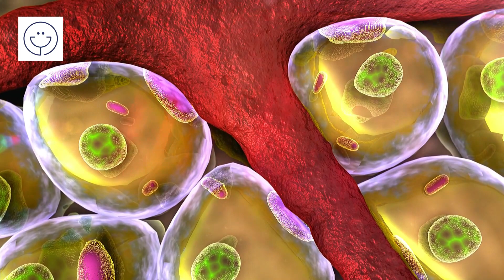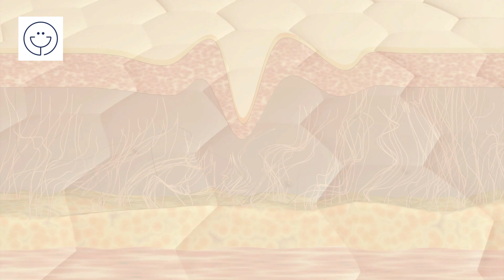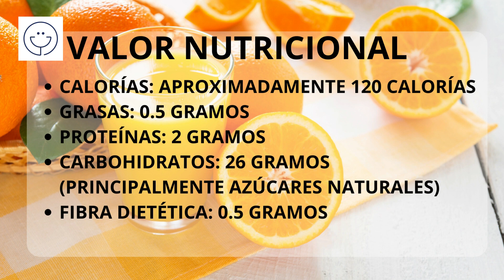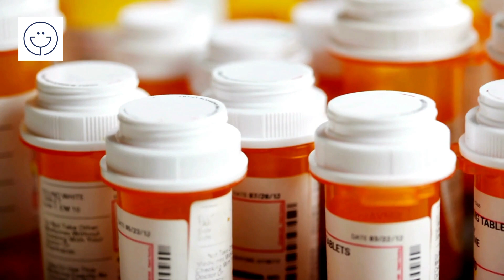Jugo de naranja beneficios y contraindicaciones | Algunas personas no puede tomarlo y no lo saben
El jugo de naranja es una bebida icónica y apreciada en todo el mundo por su sabor refrescante y sus numerosos beneficios para la salud. Extraído de las jugosas y vibrantes naranjas, este néctar dorado es una fuente rica de vitaminas, minerales y antioxidantes que lo convierten en una opción de hidratación y nutrición inigualable. Además de su sabor dulce y cítrico, el jugo de naranja ha sido objeto de investigación y aprecio a lo largo de los años debido a su potencial para fortalecer el sistema inmunológico, mejorar la salud cardiovascular y proporcionar una dosis de vitalidad a quienes lo disfrutan. En este video, exploraremos en profundidad los diversos aspectos de esta bebida, desde su composición nutricional hasta sus efectos positivos en la salud y las múltiples formas en que puede ser disfrutada en combinación con otros ingredientes para enriquecer aún más su sabor y beneficios. Empecemos.
Fuente de vitamina C: El jugo de naranja es famoso por su alto contenido de vitamina C, que es esencial para el sistema inmunológico. Esta vitamina ayuda a fortalecer nuestras defensas naturales contra enfermedades al estimular la producción de glóbulos blancos y anticuerpos.
Antioxidante: La vitamina C también actúa como antioxidante, protegiendo nuestras células del daño causado por los radicales libres. Esto puede ayudar a prevenir enfermedades crónicas y el envejecimiento prematuro.
Mejora la digestión: El jugo de naranja es una fuente de fibra soluble, que ayuda a promover la digestión saludable al suavizar las heces y prevenir el estreñimiento.
Reduce la presión arterial: La naranja es rica en potasio, que puede ayudar a regular la presión arterial al contrarrestar los efectos del sodio en el cuerpo.
Mejora la salud cardiovascular: Los antioxidantes y los fitonutrientes presentes en el jugo de naranja contribuyen a la salud del corazón al reducir la inflamación y mejorar la circulación sanguínea.
Salud de la piel: La vitamina C promueve la producción de colágeno, una proteína importante para la piel, lo que puede ayudar a mantenerla firme y joven.
Mejora la absorción de hierro: La vitamina C en el jugo de naranja puede aumentar la absorción de hierro de los alimentos vegetales, lo que es especialmente beneficioso para las personas que siguen dietas vegetarianas o veganas.
Fortalecimiento de los huesos: La naranja es una buena fuente de calcio y vitamina D, que son esenciales para la salud ósea. Estos nutrientes pueden ayudar a prevenir la osteoporosis y fortalecer los huesos.
Reducción del riesgo de cálculos renales: El consumo regular de jugo de naranja puede ayudar a prevenir la formación de cálculos renales, ya que contiene citrato, que inhibe la formación de cristales en los riñones.
Reducción del estrés: La vitamina C puede ayudar a reducir los niveles de cortisol, la hormona del estrés, lo que puede tener un impacto positivo en la salud mental y emocional.